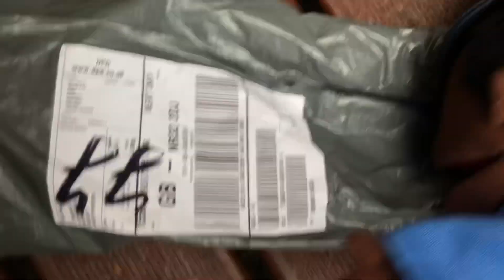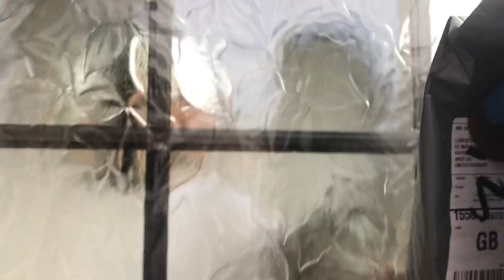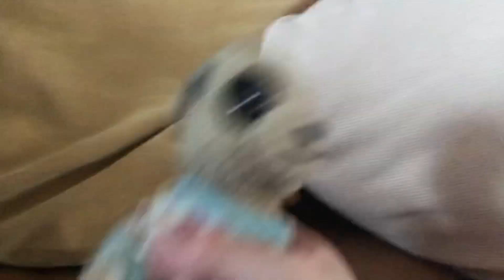TTS Movie: The Stolen Package!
Paul Steals Sonic’s Surprise Package!